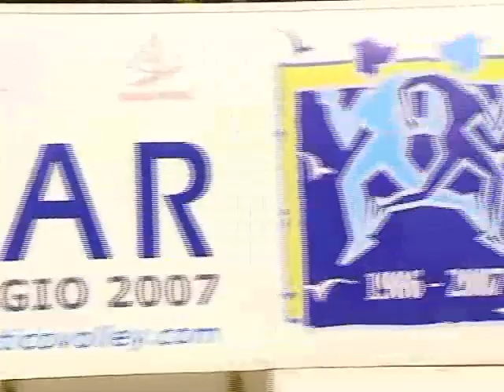Tutto running 2007 05 01 Trecastagnistar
- Gara di atletica su strada disputata a Trecastagni CT il primo maggio 2007, vinta dal keniano Joel Kimurere Kemboi davati a Jackson Kirwa Kiprono, Sergiy Lebid, Vasiyl Matvichuck, Francesco Bennici, Daniele Caimmi, Nahashon Rugut e Francesco Ingargiola. Tra gli intervistati anche l'organizzatore Pippo Leone del Sicilpool. Telecronaca di Daniele Martinelli.
short road race athletics Italy Sicily

Crono press
operatori di ripresa: D'Arrigo e Raffa